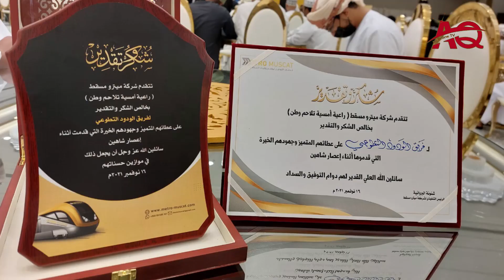AL WADOOD WAPEWA TUZO YA HESHIMA NA SERIKALI YA OMAN | SHEIKH ABDUL QADER AL JAHDHAMY